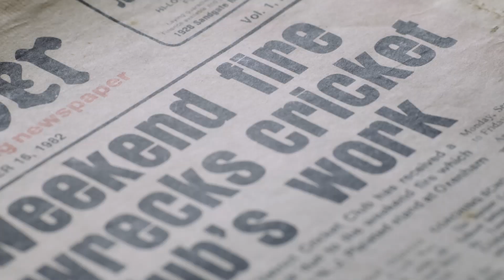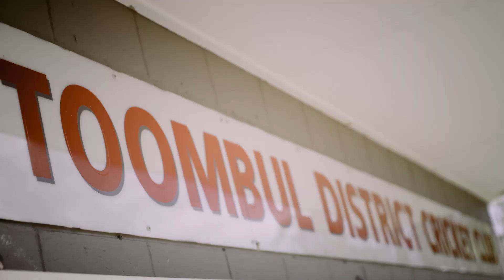My game can see beyond age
The tragic burning of the cricket grandstand, to the fundraising and community effort to rebuild, three older club members have been securing the future of young cricketers in their community